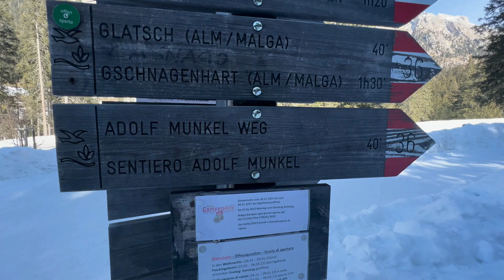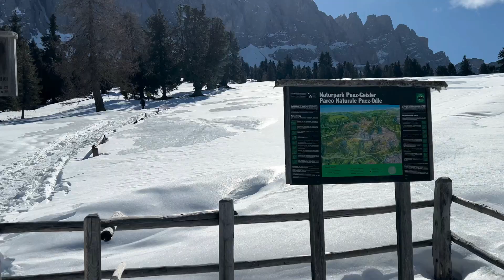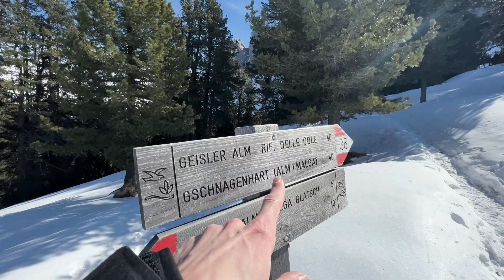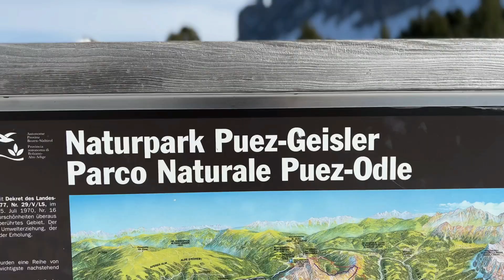GRUPPO DELLE ODLE - Rifugio Odle Geisleralm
In questo vlog siamo finiti sulle magnifiche Odle, gruppo dolomitico situato in Val di Funes (Alto Adige). Sono considerate il gruppo più bello delle Dolomiti per il loro profilo classico e frastagliato. Grazie e alla prossima avventura!